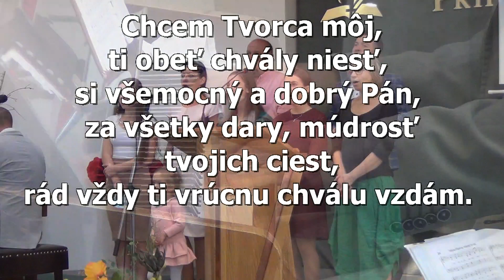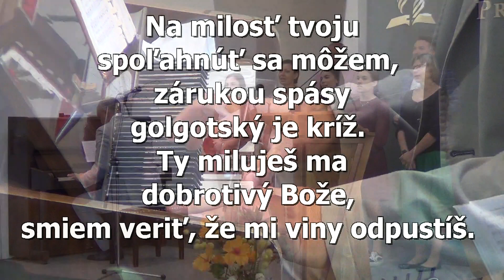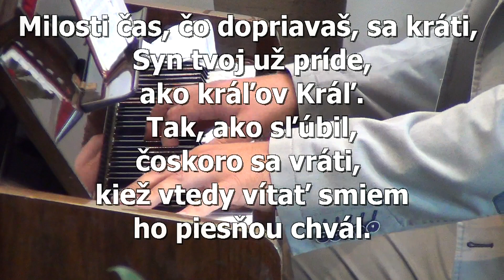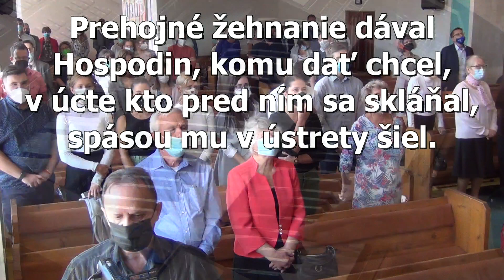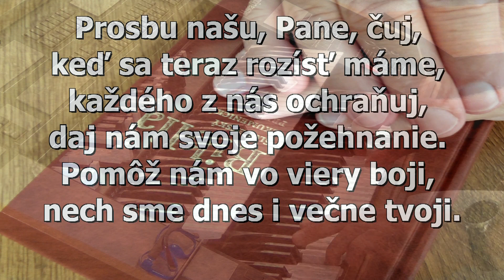4.9.2021 DAVID KOGUT – Vlastný život alebo život v moci Ducha?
Bohoslužba zo zboru Cirkvi adventistov s.d. B.Bystrica

Finančné dary na prevádzku zboru a prenosy bohoslužieb môžete zasielať:
1. Bankovým prevodom na účet zboru, IBAN: SK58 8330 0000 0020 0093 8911, BIC: FIOZSKBA
2. Držitelia účtov v Tatrabanke, VÚB a OTP tiež cez aplikáciu VIAMO na tel.číslo 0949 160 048

Ďakujeme.